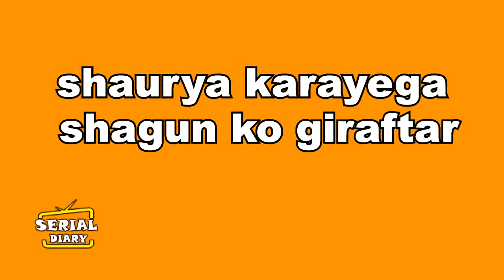SAAKK || शौर्य कराएगा शगुन को गिरफ्तार, जेल की हवा खाएगी शगुन